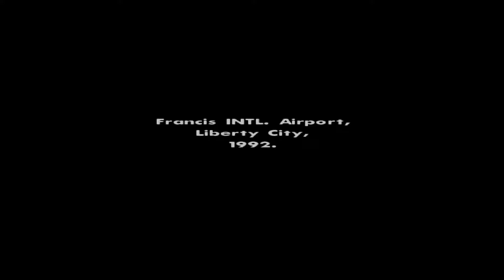Grand Theft Auto San Andreas Walkthrough Gameplay PART 1 - Home (PS4)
New gameplay of Grand Theft Auto San Andreas for the PS4 will include a walkthrough in 1080p HD of the main story, all side missions, weapons,characters a Commentary and review.

Grand Theft Auto San Andreas is an Action Adventure game published by Rockstar Games and developed by Rockstar North.

Five years ago Carl Johnson escaped from the pressures of life in Los Santos, San Andreas... a city tearing itself apart with gang trouble, drugs and corruption. Where filmstars and millionaires do their best to avoid the dealers and gangbangers. Now, it's the early 90s. Carl's got to go home. His mother has been murdered, his family has fallen apart and his childhood friends are all heading towards disaster. On his return to the neighborhood, a couple of corrupt cops frame him for homicide. CJ is forced on a journey that takes him across the entire state of San Andreas, to save his family and to take control of the streets.